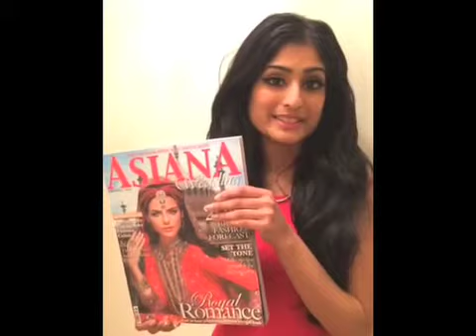Vatika Miss Asiana 2014 contestant - Natasha Chowdhury